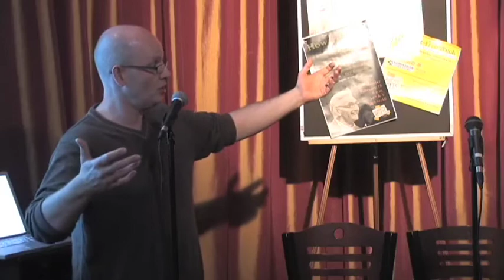Eddie Holmes - Adaptation and Evolution: The Life of an RNA Virus (PART 4)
From the flu to HIV, RNA viruses challenge our immune systems like no other infectious agent on the planet. RNA viruses provide unique insights into the patterns and processes of evolutionary change in real time. The study of viral evolution is especially topical given the growing awareness that emerging and re-emerging diseases (most of which are caused by RNA viruses) represent a major threat to public health. How do RNA viruses adapt and change, and how do our bodies respond? Why are diseases like HIV so difficult to predict and contain?

In episode 35 of MicrobeWorld Video, Eddie Holmes, professor in Biology at Pennsylvania State University leads a discussion before a live audience at Busboys & Poets in Washington, D.C. on the genetics and evolution of RNA viruses and how we can combat them.

The Dish was created by the Marian Koshland Science Museum and is made possible by a Science Education Partnership (SEPA) grant from the National Center for Research Resources, a component of the National Institutes of Health. This program was held in collaboration with the Proceedings of the National Academy of Sciences.